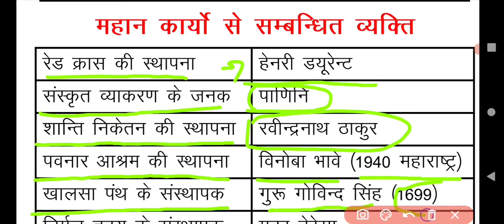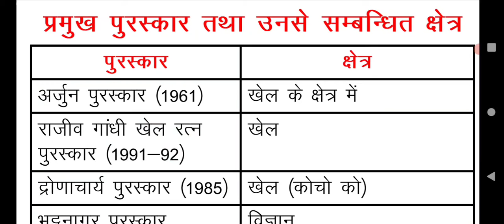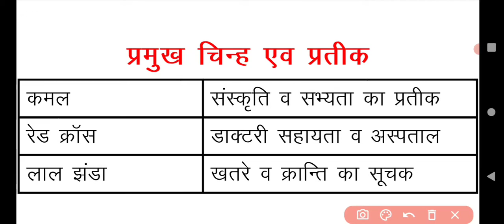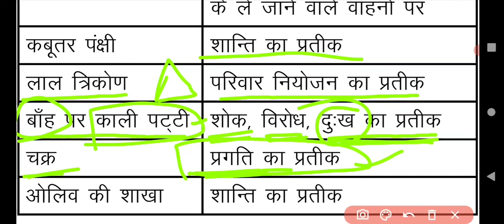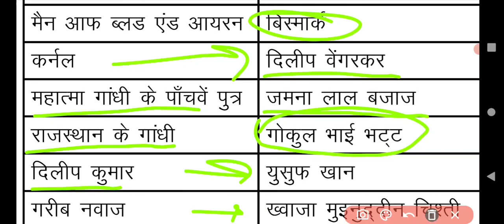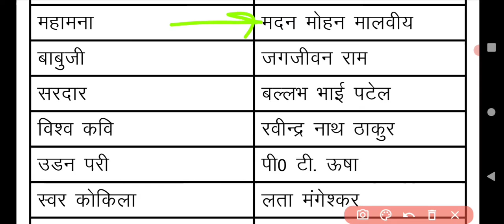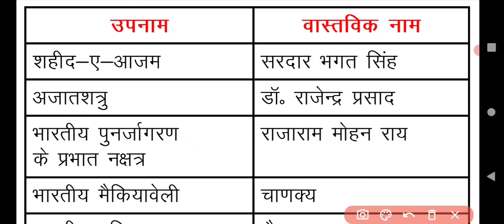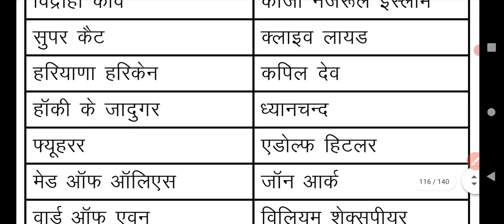महान कार्य से सम्बंधित व्यक्तिय, समाधि स्थल, प्रमुख पुरस्कार, प्रमुख चिन्ह एवं प्रतीक,